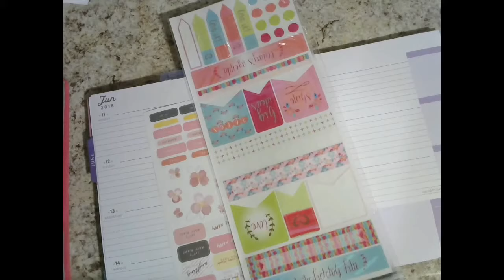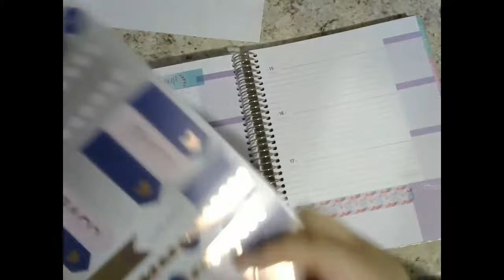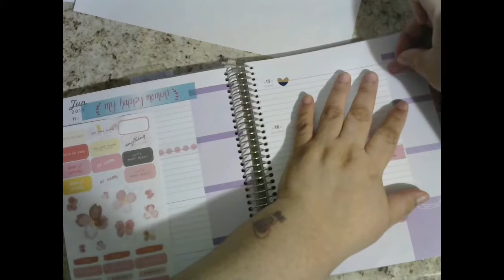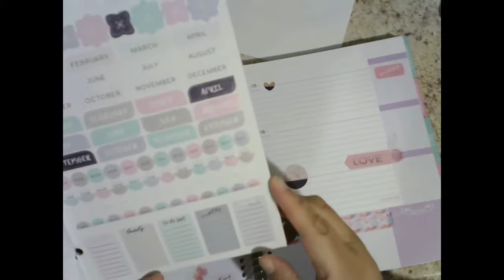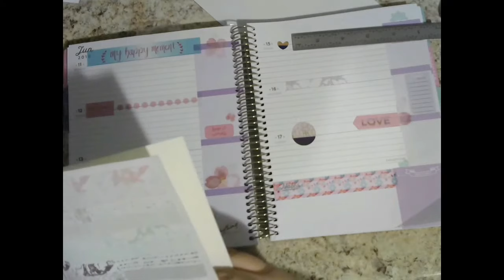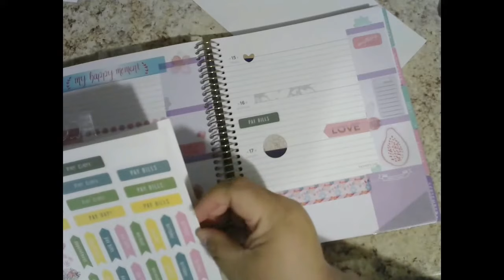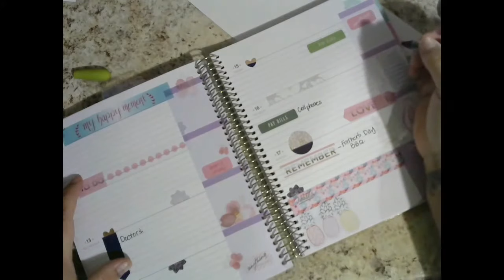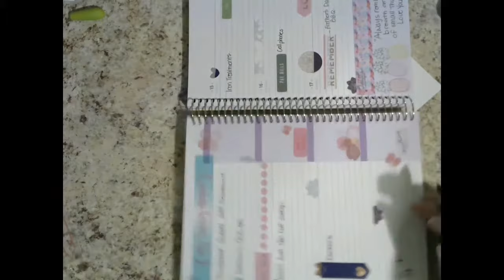Plan With Me: No Etsy Stickers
I hope you enjoy the music as I plan for June 11-17. This will be my first ever no Etsy Sticker kit. I decided I was gonna use stickers from Hobby Lobby and Michaels.

Thanks to all the ladies posting I decided to try doing this without me speaking at all let me know what you think. Leave me a message.

Also, Happy Father's Day to all the wonderful Daddies.